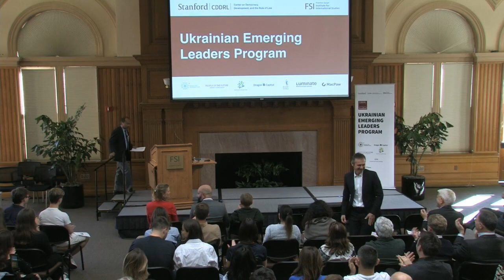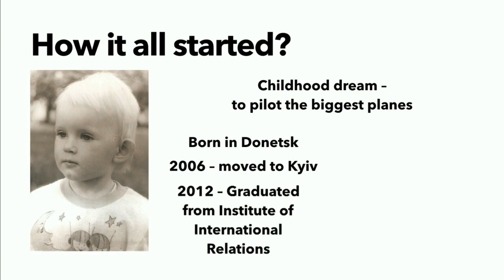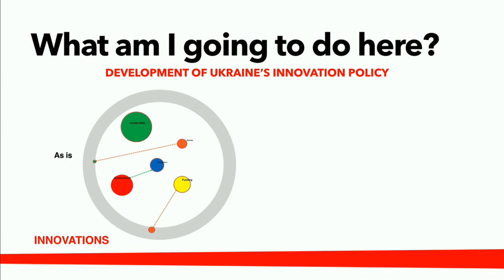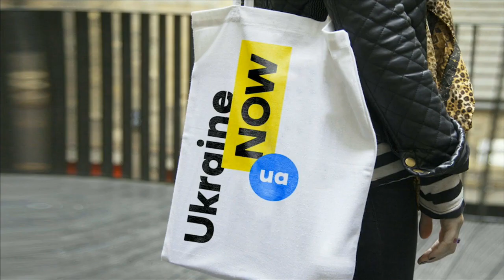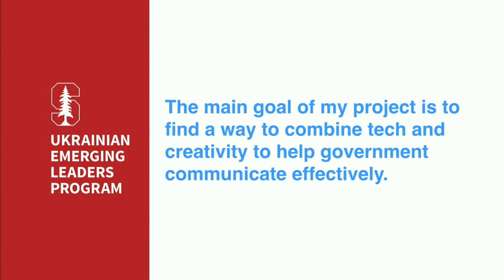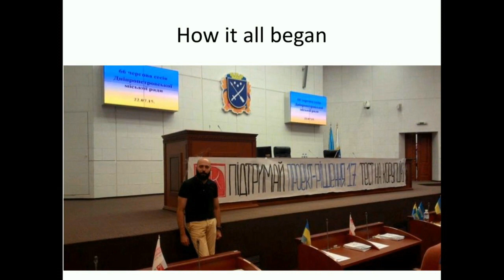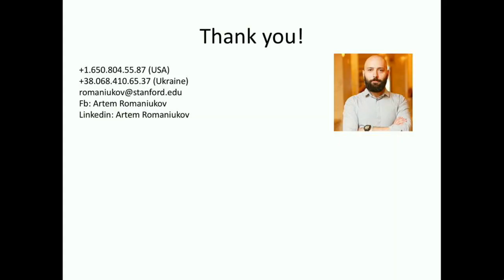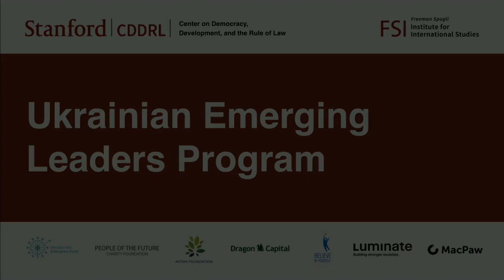Ukraine at Stanford: Meet the Third Cohort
Join us to meet the new cohort and for a discussion of Ukraine's relevance for U.S. policy